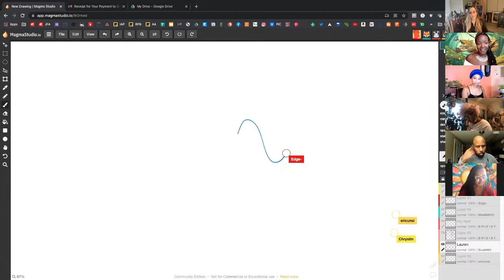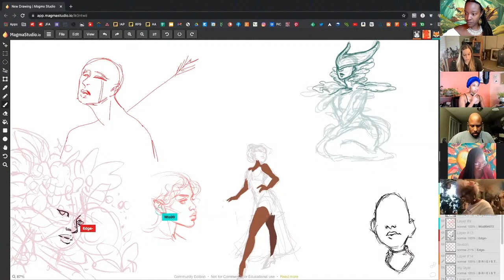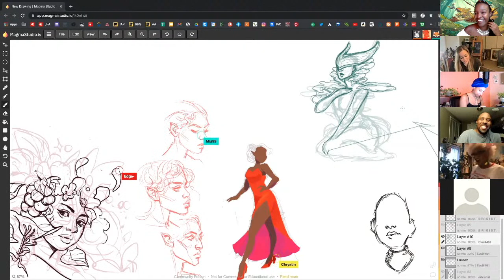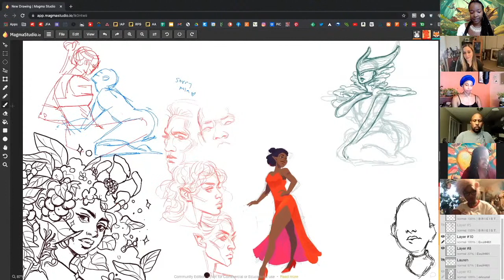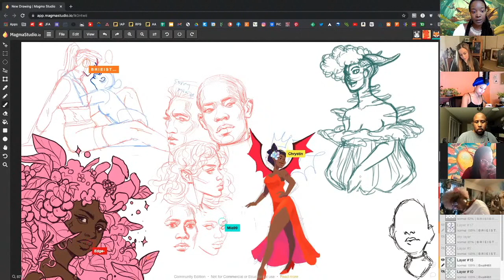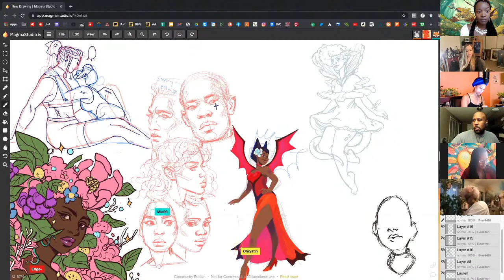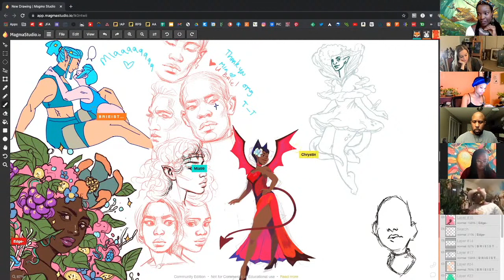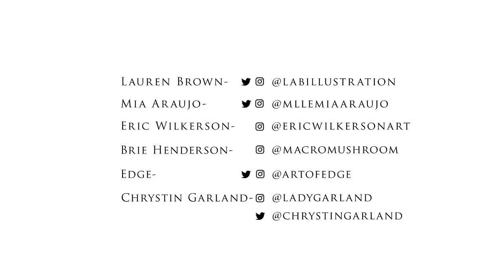Creating Art for Passion & Profit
Join Painted in Color podcast co-hosts Lauren, Mia, Eric, and Esther and special guests Ejiwa "Edge" Ebenebe and Chrystin Garland, as we discuss how to balance making art for a living with making art that you love. We will be drawing together on a Magma Studio board onscreen during this discussion!

Find the work of our amazing guests!

Find the work of our hosts!